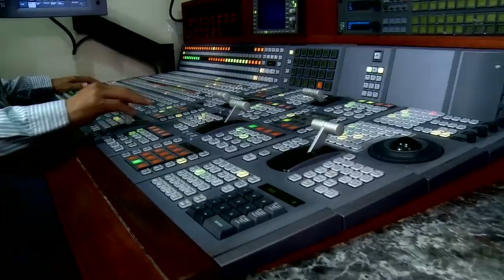Ep. 07 - Eddy Vilard, Lorena Enríquez y más...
Lady Apache, Veneno, María Fernanda Malo, Tarzan Boy, Tiffany y Álvaro De Silva